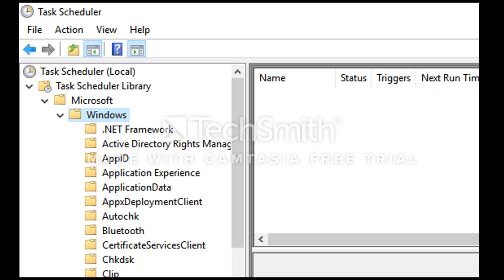How To Fix Antimalware Service Executable High CPU Usage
Here I have fix antimalware service executable msmpeng.exe high memory, high CPU, disk usage error in Windows 10/8/8.1/7. The error occur because of Windows Defender antimalware service. The antimalware service executable occur because of Windows real time protection, so if we’re change real time protection setting, then error would be gone. But by turning off Windows defender real time protection may harm your PC. So here I have found the easiest way to fix antimalware service executable error in Windows operating system.